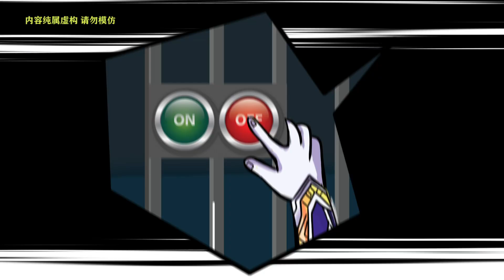达达星人混进光之国，实力太弱屡屡战败，贝老黑也不相信他？【我是大圣菌】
本频道致力于提供适合所有年龄段观众的内容，特别是儿童，以确保其安全和健康。 达达星人混进光之国，贝老黑也不相信他？